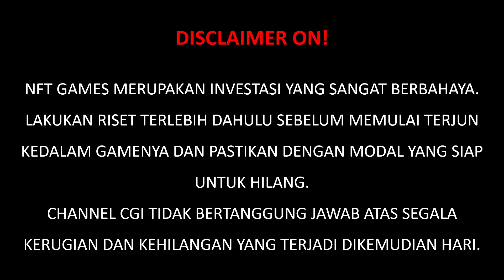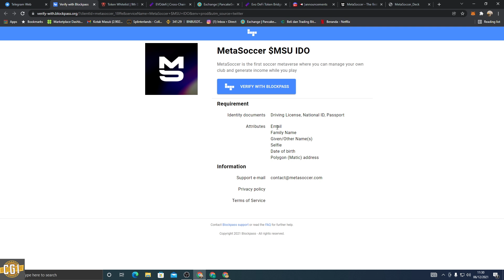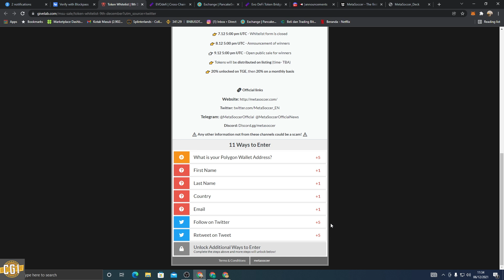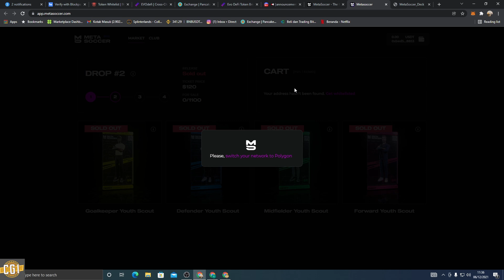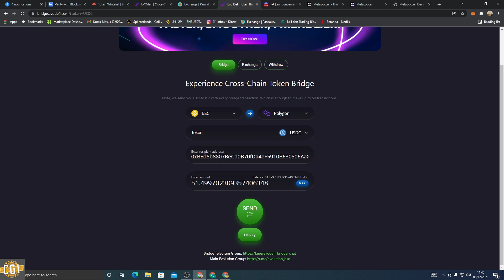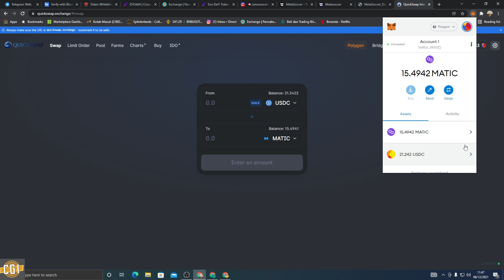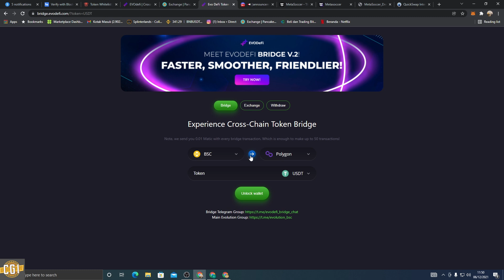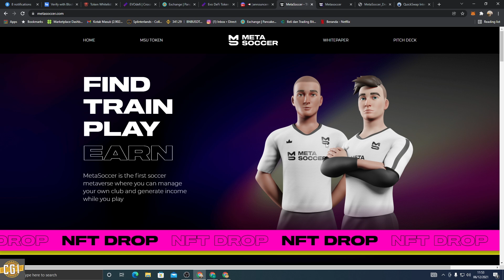METASOCCER : JOIN IDO WHITELIST YANG POTENSI CUAN 1000% + TUTORIAL BRIDGE BSC TO POLYGON NETWORK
JOIN IDO WHITELIST

👉 LINK TELEGRAM GROUP OFFICIAL METASOCCER
👉 LINK TELEGRAM FARMER KEREHORE
👉 FOLLOW INSTAGRAM CGI : @cuangaming.indo
nft game play to earn terbaru, cara bermain metasoccer, apa itu metasoccer, bagaimana cuan dari bermain metasoccer, bagaimana cara mencari cuan dengan bermain game, bagaimana gameplay metasoccer.